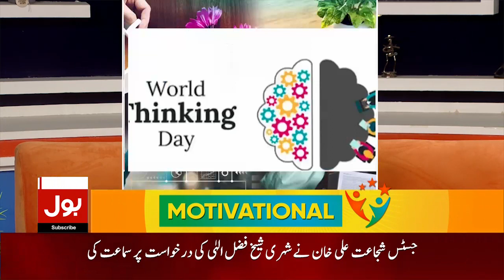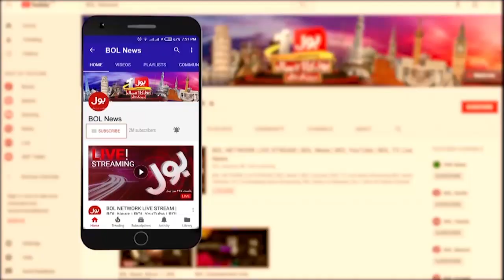World Thinking Day | Is Overthinking A Disease? |Mahwish Sultana | Duniya BOL Hai |BOL Entertainment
World Thinking Day | Is Overthinking A Disease? | Mehwish Sultana | Duniya BOL Hai | BOL Entertainment

World Thinking Day | Is Overthinking A Disease?